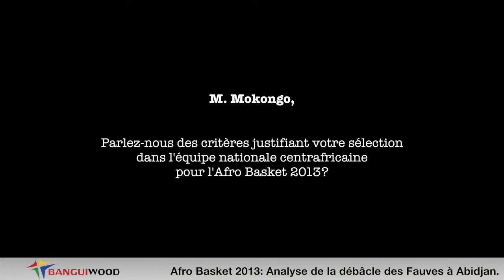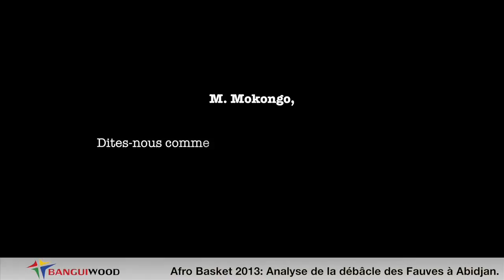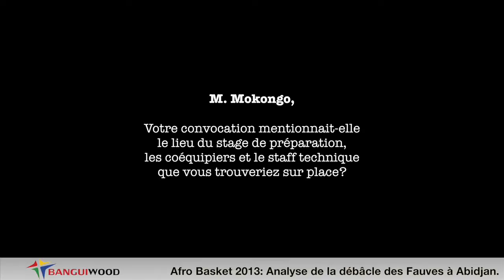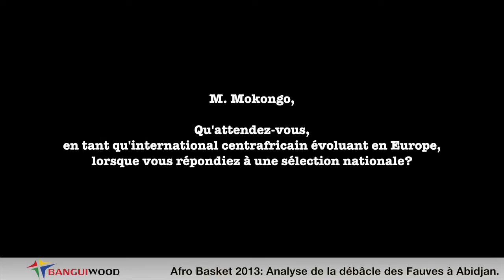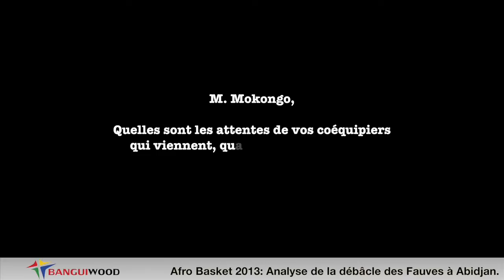Ep12: Mickeal MOKONGO dans Sans Tabous